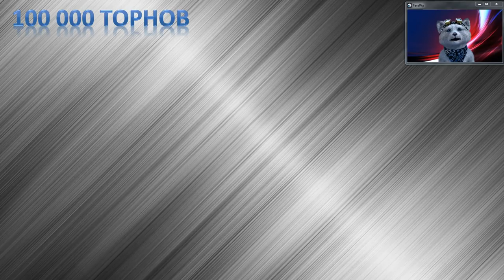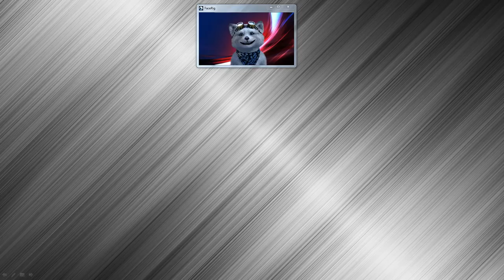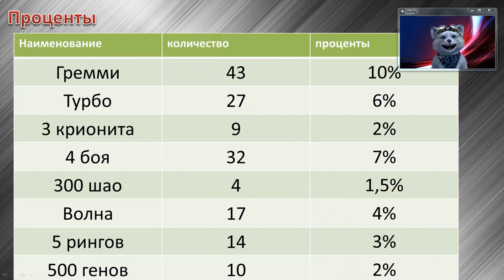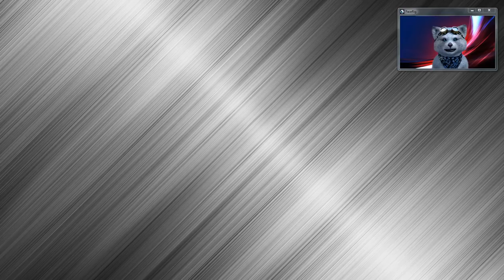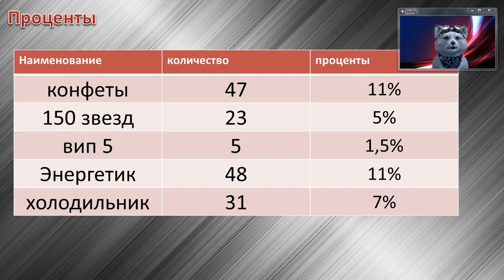Видео от подписчика 4 - Крутим Торны - Подробный разбор Рулетки - Шанс выпадения главного приза